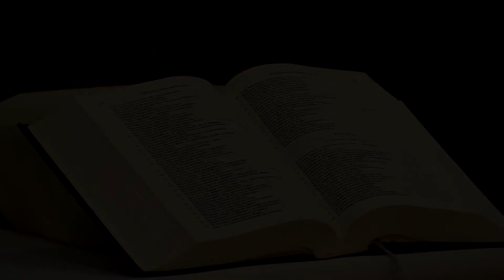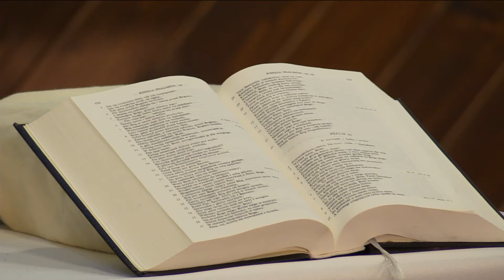Ježíš před Pilátem - Bohoslužba 5. postní pátek SCEAVKL 19. 3. 2021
Bohoslužba online z 5. postního pátku na téma: Ježíš před Pilátem
Kázání vikář FS Bystřice nad Olší Boleslav Taska

Matouš 27: 15- 26
O svátcích měl vladař ve zvyku propouštět zástupu jednoho vězně, kterého si přáli.
Tehdy tam měli pověstného vězně, jménem Barabáš.
Když se zástupy shromáždily, řekl jim tedy Pilát: „Koho vám mám propustit, Barabáše, nebo Ježíše, zvaného Mesiáš?“
Věděl totiž, že mu ho vydali ze zášti.
Když seděl na soudné stolici, poslala k němu jeho žena se vzkazem: „Nezačínej si nic s tím spravedlivým! Dnes mě kvůli němu pronásledovaly zlé sny.“
Velekněží a starší však přiměli zástup, aby si vyžádali Barabáše, a Ježíše zahubili.
Vladař jim řekl: „Koho vám z těch dvou mám propustit?“ Oni volali: „Barabáše!“
Pilát jim řekl: „Co tedy mám učinit s Ježíšem, zvaným Mesiáš?“ Všichni volali: „Ukřižovat!“
Namítl jim: „Čeho se vlastně dopustil?“ Ale oni ještě víc křičeli: „Ukřižovat!“
Když Pilát viděl, že nic nepořídí, ale že pozdvižení je čím dál větší, omyl si ruce před očima zástupu a pravil: „Já nejsem vinen krví toho člověka; je to vaše věc.“
A všechen lid mu odpověděl: „Krev jeho na nás a na naše děti!“
Tu jim propustil Barabáše, Ježíše dal zbičovat a vydal ho, aby byl ukřižován.

► ODEBÍREJTE NOVINKY!